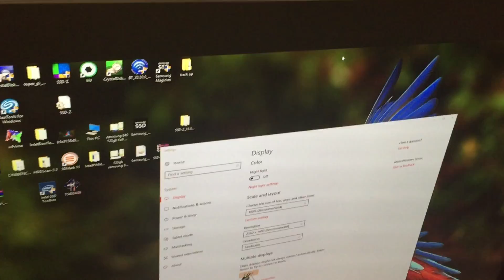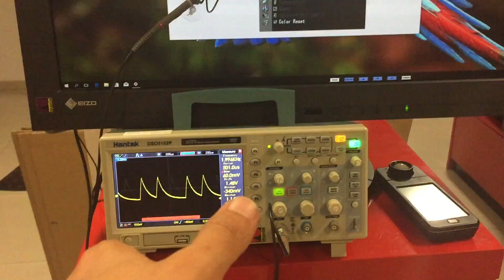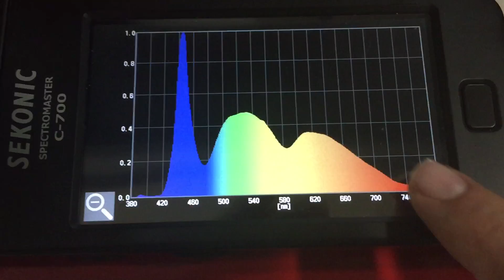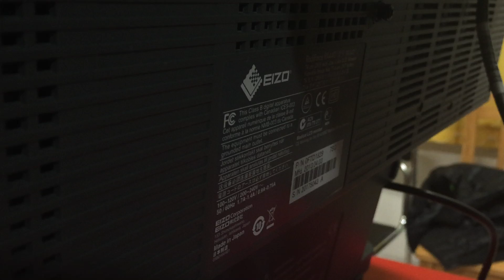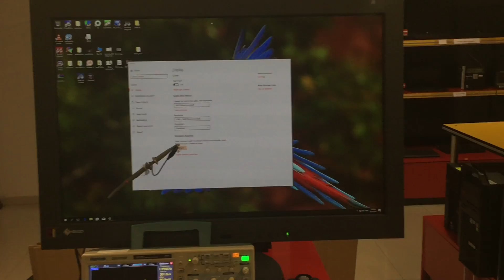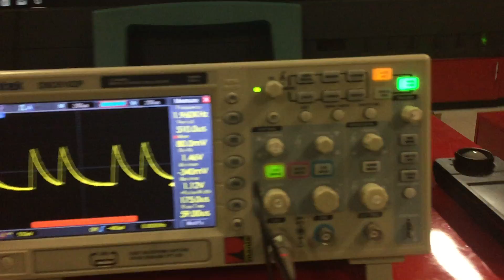Best Monitor Ever Made? EIZO Radiforce RX440